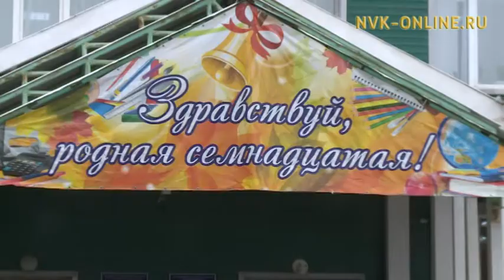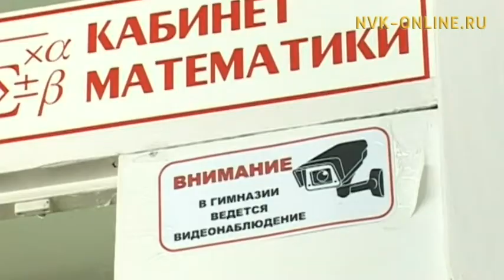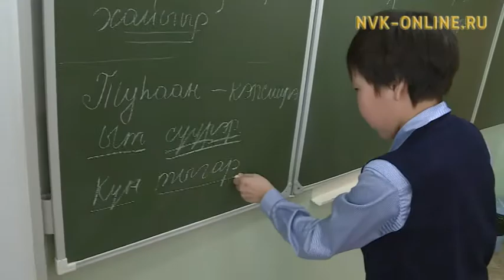Дьокуускайга сахалыы тылынан үөрэтэр оскуолаларга бэрэбиэркэ бара турар